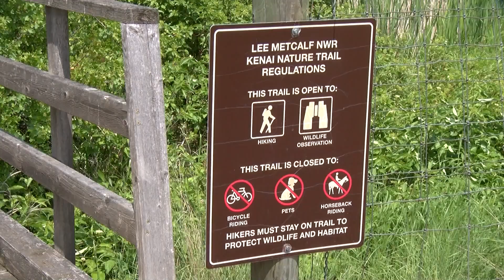Season welcomes new youngsters to Lee Metcalf National Wildlife Refuge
For several years now, a Trumpeter Swan pair has successfully raised clutches at Lee Metcalf National Wildlife Refuge.
Before that, Trumpeter Swans were only known to migrate through Metcalf.
So, it's a big deal the pair is once again nurturing young at the refuge in 2023.
Refuge manager Tom Reed took NBC Montana to see the family.